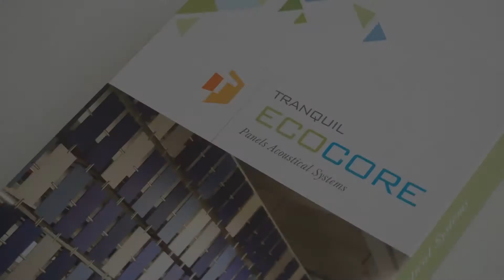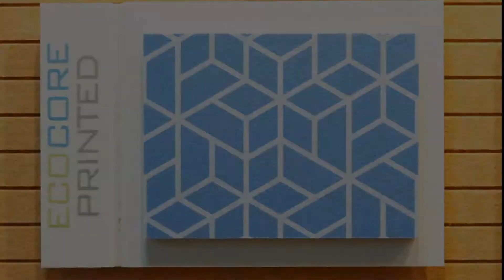Acoustical Tranquil Ecocore -Tranquil India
Acoustical Tranquil Ecocore easily transforms any vertical surface into a vibrant, noise-reducing wall. Also, it can be used in ceilings in the form of baffles or suspended ceilings.
Considering the current situation, social distancing and staying at home are of utmost importance.